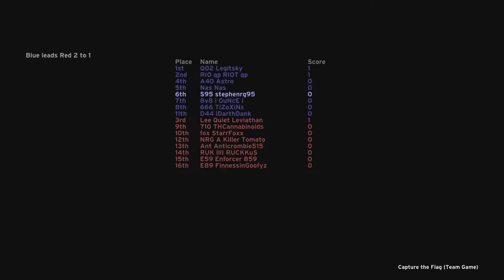Halo: CE - BTB Multi Flag CTF on Gephyrophobia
Searching 8's with Astro (DigitalSniper), iDarthDank, Legitsky, Nas (Precellence), Ounce, qp RIOT qp & TiZoXiNs playing against a team of 8.